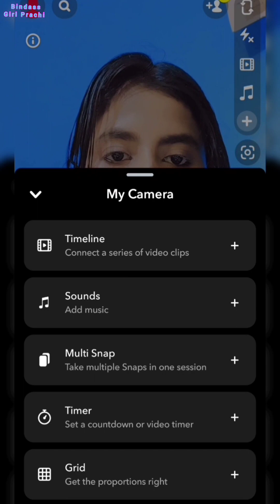SIMPLE & CUTE POSES IDEAS WITH 🎧 EARPHONES / Earphone Sitting Pose / Bindass Girl Prachi /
Hi 👋
BINDASS GIRL PRACHI 0.2

ll GIRLS SPECIAL POSE ll

And this hairstyle gives classy and cuit ❤️ look plzzz try once.

THANKYOU ❤️
THANKYOU 💖